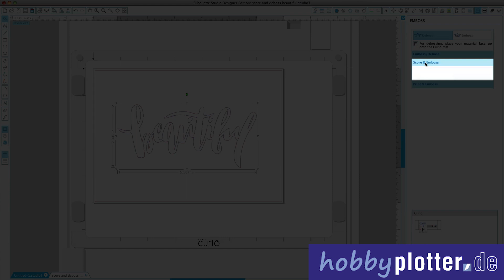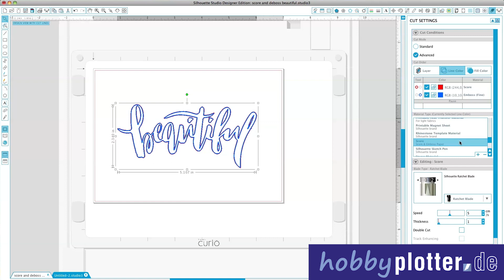Score & Emboss mit der Silhouette Curio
Mit der Score & Embos Technik  des Hobbyplotters Silhouette Curio können sie noch bessere Prägeeffekte erreichen. Bei der Score & Emboss Technik wird die Oberfläche des zu prägenden Materials ganz leicht neben der eigentlichen Prägelinie angeritzt. Dadurch wird dem Material etwas der normalen Oberflächenspannung genommen und der Effekt der Prägung wird deutlich stärker.
Silhouette bietet ein spezielles Papier für Score & Emboss an. Dieses Papier ist von Silhouette geprüft und arbeitet gut mit der Score & Emboss Technik der Silhouette Curio zusammen.  Für andere nicht von Silhouette geprüfte Materialen muss der Anwender den beim Score & Emboss erzielten Effekt selber testen und ev. mit den Parametern experimentieren.
In diesem Video wird ein deboss durchgeführt. Die Score & Emboss Technik beschreibt generell das technische Vorgehen. Ob als Ergebnis ein erhabenes Ergebnis oder ein eingedrücktes Ergebnis das Ziel ist liegt in der Entscheidung des Anwenders. Es muss folgerichtig darauf geachtet werden ob die Oberseite des Materials auf die Prägematte, also nach unten oder ob die Oberfläche nach oben ausgerichtet werden muss.
Das Messer darf bei der Score & Emboss Technik nur auf 1 eingestellt werden. Das Material soll ja nur leicht angeritzt aber nicht zerschnitten werden.  Dieses leichte Anritzen des Materials ist im späteren Ergebnis kaum wahrnehmbar. Hier im Video wurde zur Verdeutlichung in den Nahaufnahmen recht stark herausgestellt.
Viel Spaß mit den neuen kreativen Möglichkeiten des Hobbyplotter Silhouette Curio wünscht Ihnen das Team von hobbyplotter.de